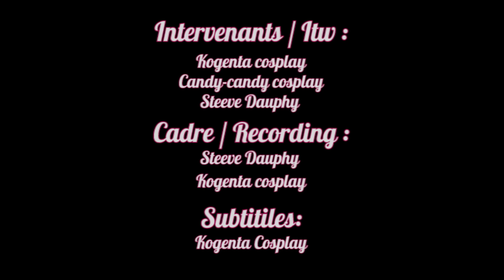MIRACULOUS : À la rencontre de Thomas Astruc 2 par Kogenta Cosplay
Japan Expo 2016 à  été une nouvelle occasion de partir à la rencontre de Thomas Astruc, le créateur et réalisateur de la série : Miraculous, les Aventures de Ladybug et Chat Noir.

Quelques questions dont beaucoup se posent lui ont été transmises